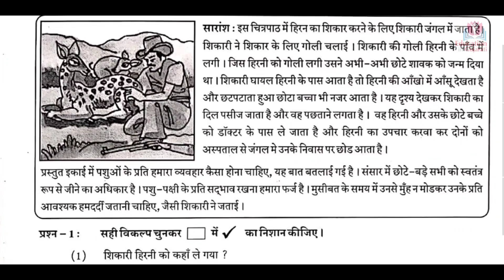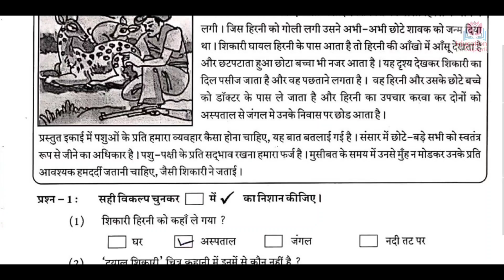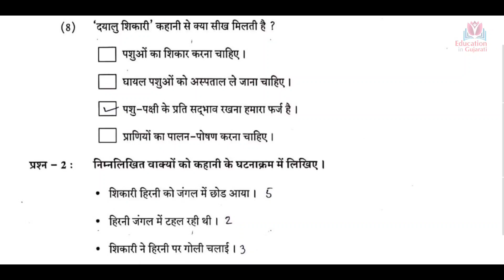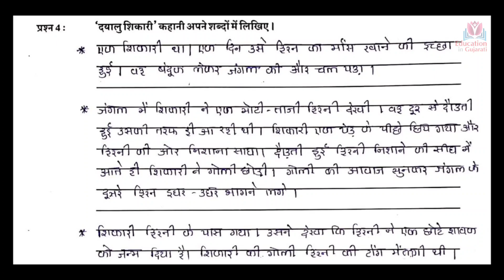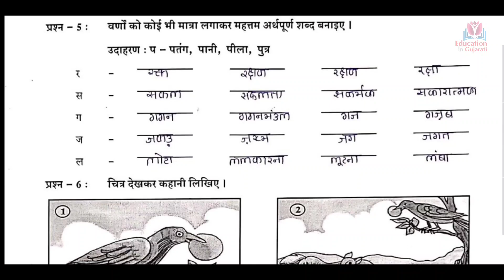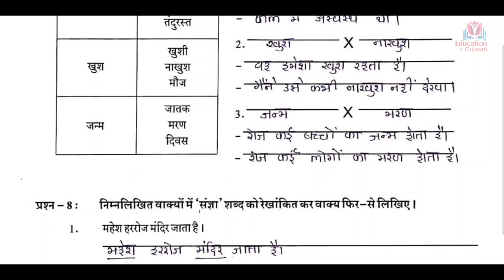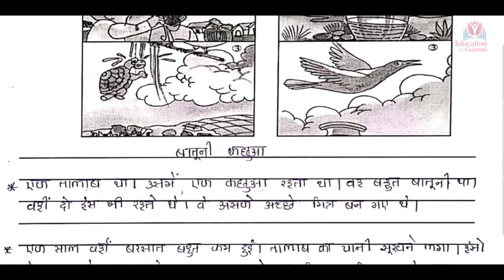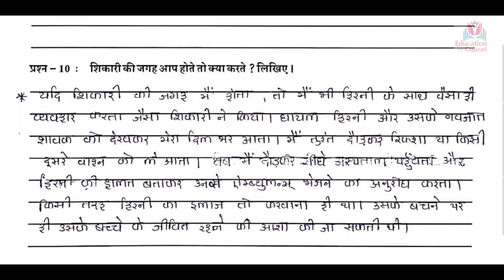std 6 hindi ch 1 swadhyay pothi | std 6 hindi chapter 1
std 6,
std 6 hindi,
std 6 hindi sem 1,
std 6 hindi sem 1 chapter 1 question answer,
dayalu shikari,